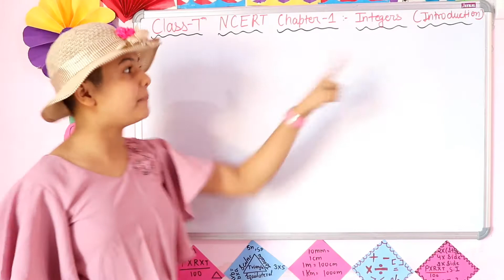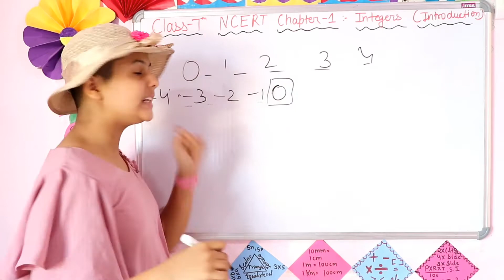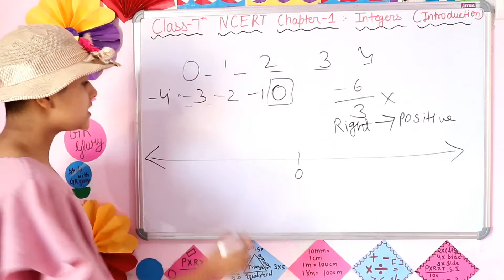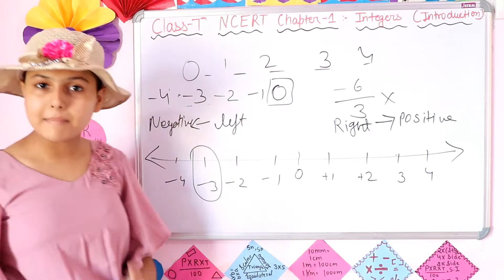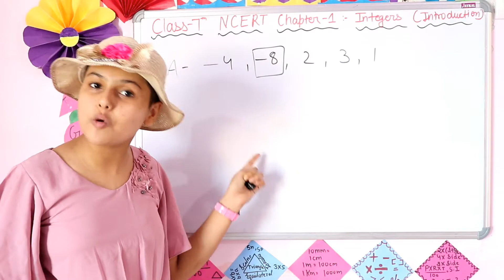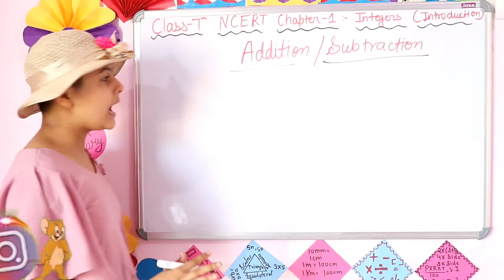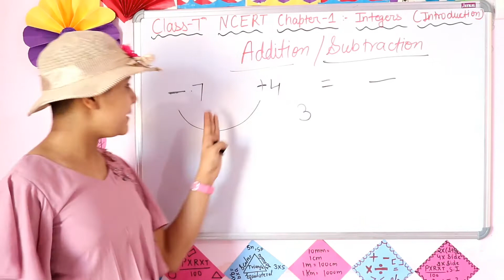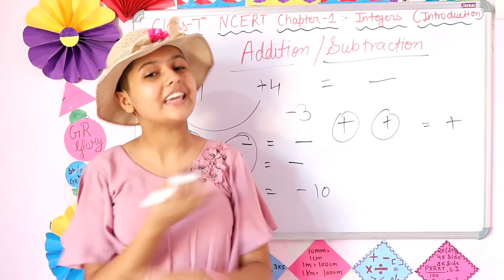Integers Introduction class 7 chapter 1। Integers In Maths I Integers in Hindi। पूर्णांक संख्या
Integers In Maths। I।Integers in Hindi। पूर्णांक संख्या। Integers Introduction class 7 chapter 1

नमस्कार चैनल GR Glory  में आपका स्वागत है। इस वीडियो में सीबीएसई क्लास सेवन मैथ विषय के चैप्टर फर्स्ट के पाठ पूर्णांक का इंट्रोडक्शन देखेंगे
Namaskar channel GR Glory mein aapka swagat hai. Is video m CBSE class 7 math vishay ke chapter 1st ke part purnank ka introduction dekhenge

आशा है। आपको यह वीडियो पसंद आएगा
धन्यवाद
आप सभी का दिन मंगलमय हो।